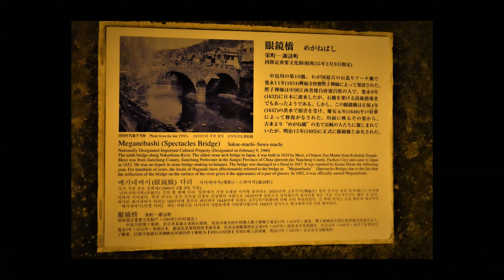長崎旅【眼鏡橋】日本初の石造りアーチ橋を渡る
ハウステンボスから長崎駅に到着した後は眼鏡橋に行ってみました。この眼鏡橋は日本初の石造りアーチ橋で、とっても歴史深いです。1634年（寛永11年）、中国から来日して興福寺の2代目住職となった黙子如定（もくすにょじょう）によって架けられた眼鏡橋。度重なる水害などにより何度も破損しては修復され、この町に住む方達に愛されてきた長崎を代表する観光名所です。

2021年07月25日
Chan Kei 1st Digital photo book発売決定‼
【Evergreen 100通りの屋久島 Kindle版】